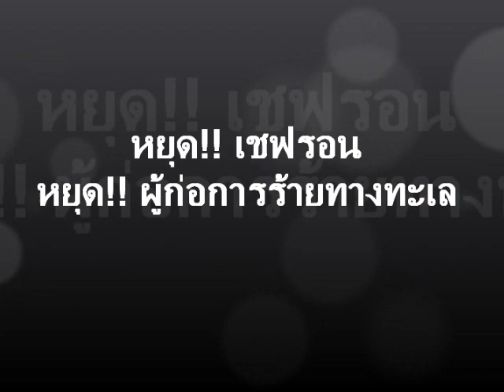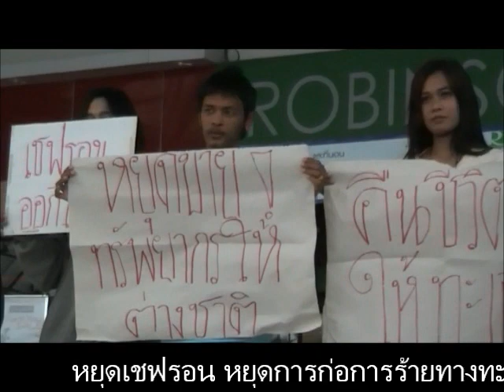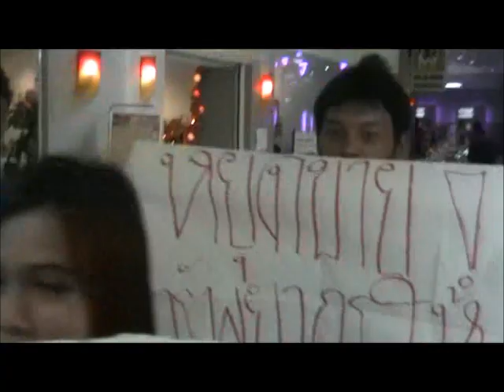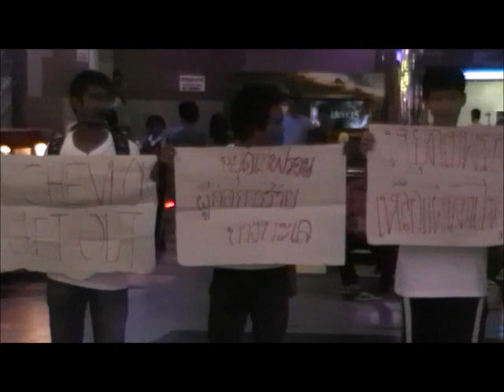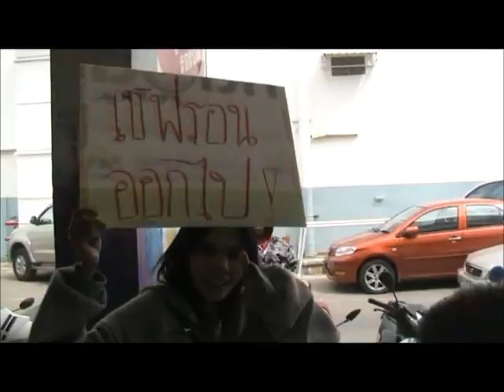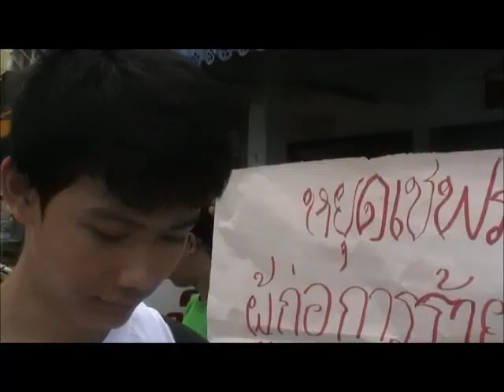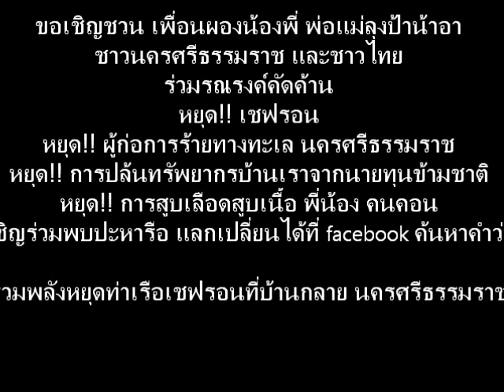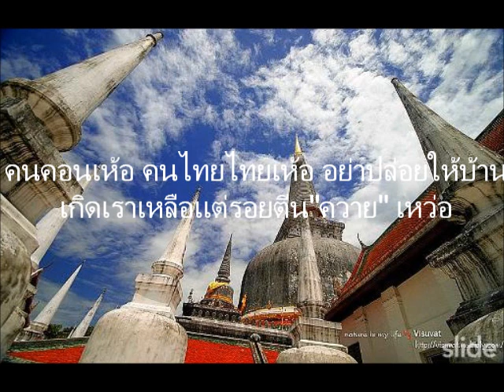YAC@หยุดเชฟรอน ที่เมืองคอน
ขอเชิญชวน เพื่อนผองน้องพี่ พ่อแม่ลุงป้าน้าอาชาวนครศรีธรรมราช และพี่น้องชาวไทยผู้รักความเป็นธรรมทุกคน
ร่วมรณรงค์คัดค้าน

STOP CHEVRON!!
STOP THE SEA TERRORIST!!

หยุด!! เชฟรอน
หยุด!! ผู้ก่อการร้ายทางทะเล นครศรีธรรมราช
หยุด!! การปล้นทรัพยากรบ้านเราจากนายทุนข้ามชาติ
หยุด!! การสูบเลือดสูบเนื้อ พี่น้อง คนคอน

เชิญร่วมพบปะหารือ แลกดปลี่ยนได้ที่ facebook พิมพ์คำว่า "รวมพลังหยุดท่าเรือเชฟรอนที่บ้านกลาย นครศรีธรรมราช" ในช่องค้นหา